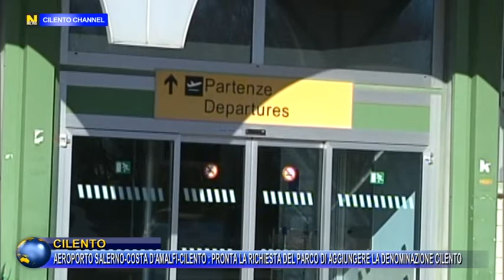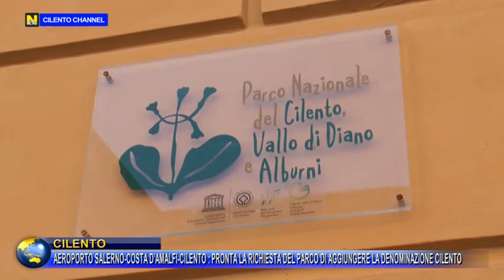CILENTO AEROPORTO SALERNO COSTA D’AMALFI CILENTO PRONTA LA RICHIESTA DEL PARCO DI AGGIUNGERE LA DEN